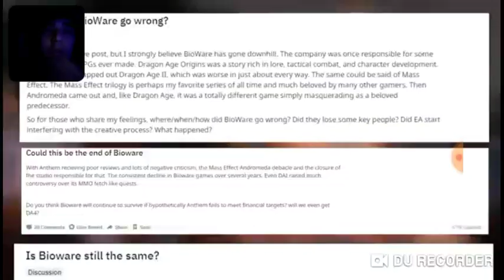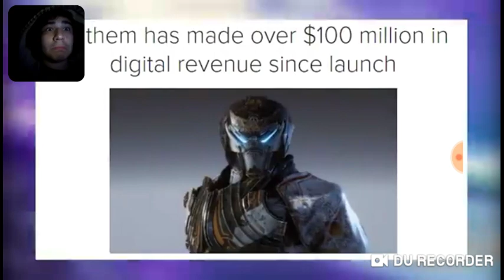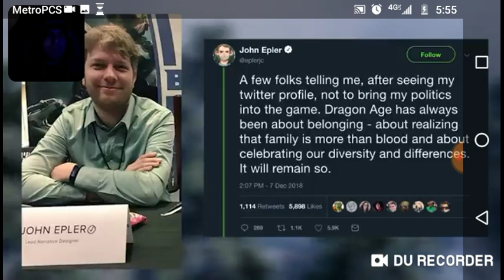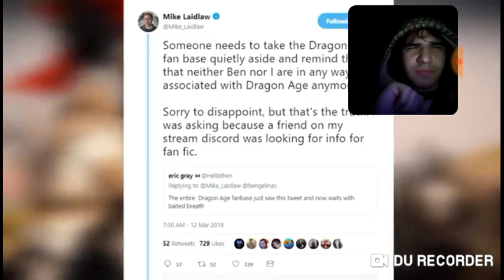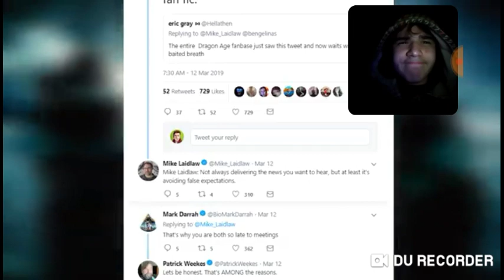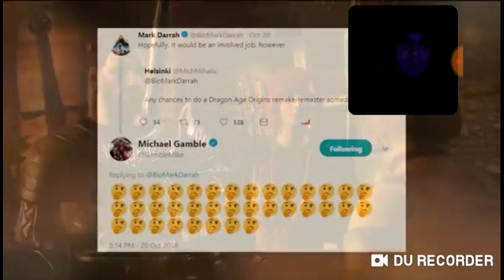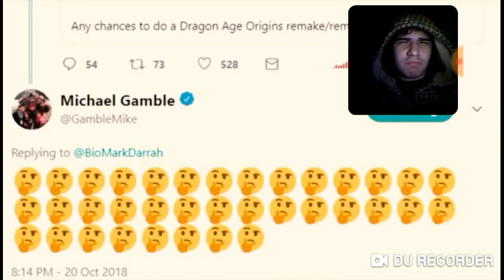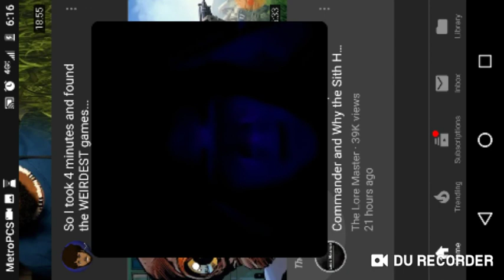What you need to here about dragon age 4 | reaction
Shout out to jackdaw jourlism for the video